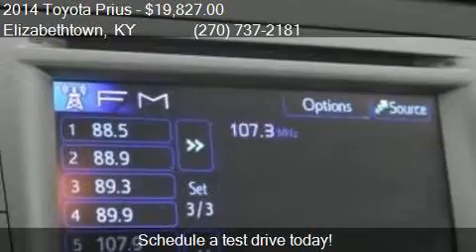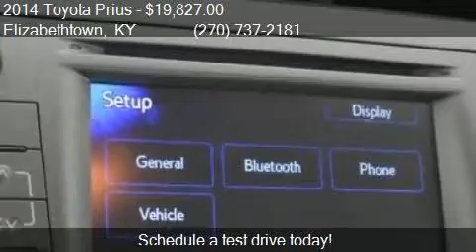2014 Toyota Prius Two 4dr Hatchback for sale in Elizabethtow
This 2014 Toyota Prius Two 4dr Hatchback is for sale in Elizabethtown, KY 42701 at Swope Toyota.

Engine: 1.8L I4
Transmission: CVT
Color: Blizzard Pearl
Mileage: 20139
Contact Swope Toyota 1104 N. Dixie Elizabethtown, KY 42701 to test drive this 2014 Toyota Prius Two 4dr Hatchback today.